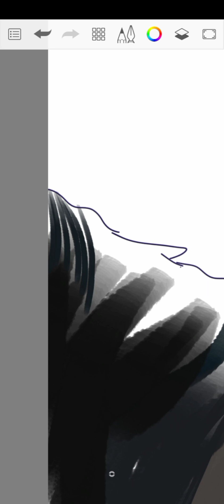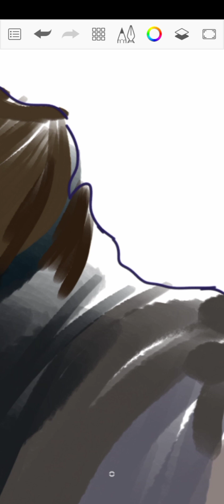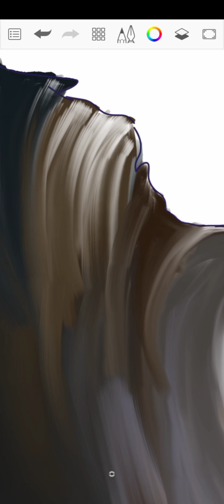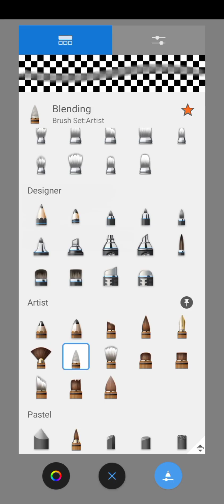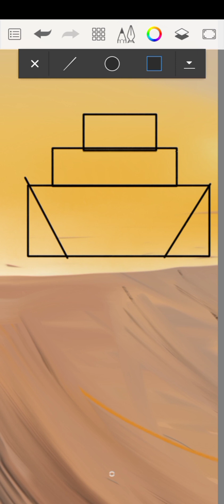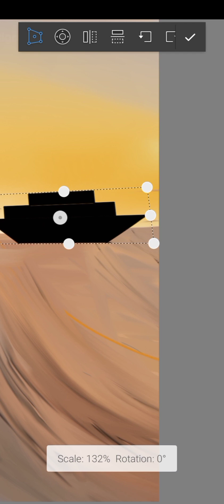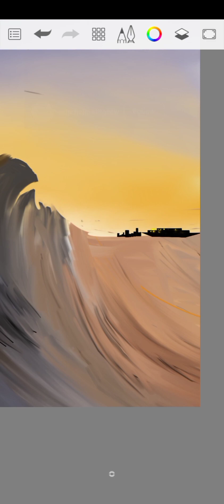emerging wave in the middle of the ocean with a ship far away on the shore